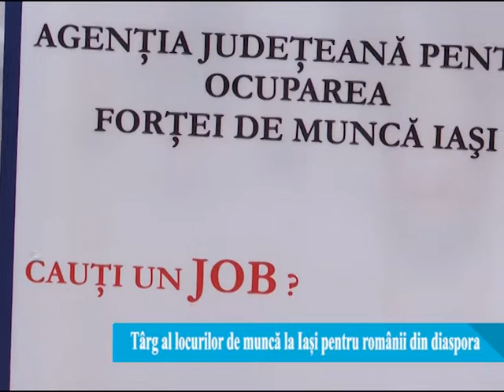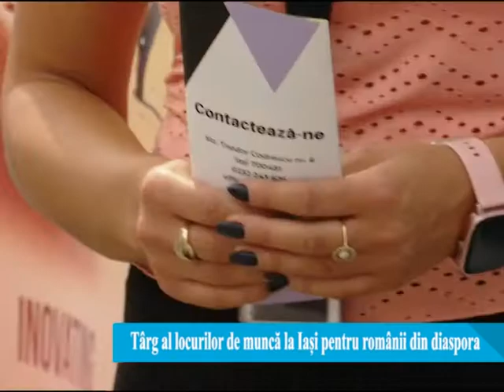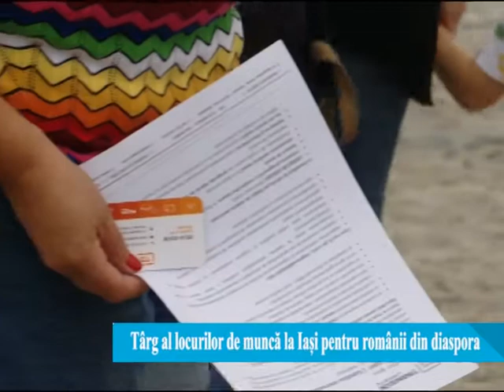Targ al locurilor de munca la Iasi pentru romanii din diaspora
Romania este printre  primele tari europene care exporta forta de munca. Mii de romani pleaca in strainatate in cautarea unui job mai bine platit si asa ajung companiile cu puncte de lucru in tara sa aiba deficit de personal. Pentru rezolvarea acestei probleme, la Iasi s-a organizat azi primul targ dedicat diasporei. Zeci de agenti economici au venit sa prezinte celor interesati oferta de munca, iar primii candidati s-au inscris pe lista.